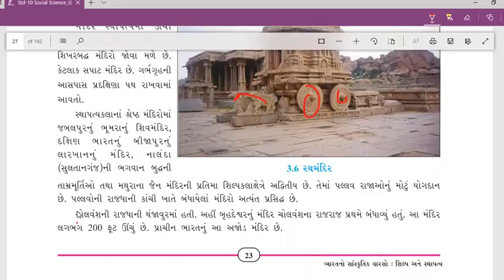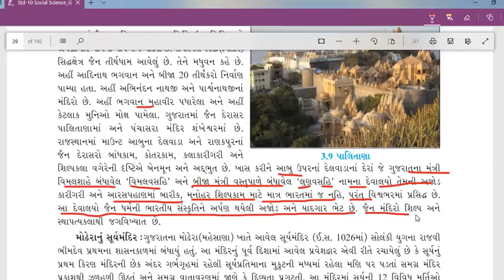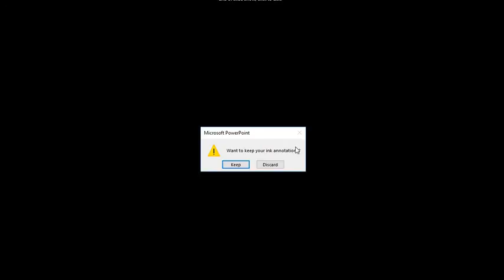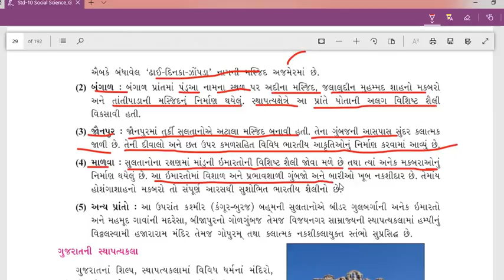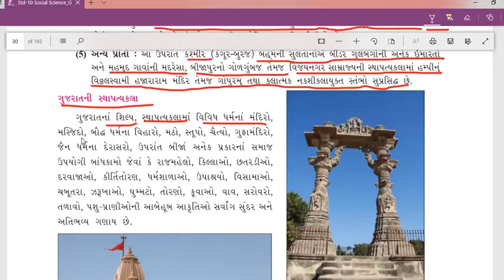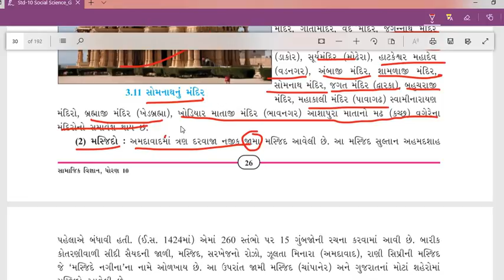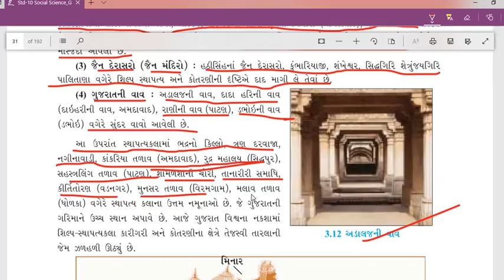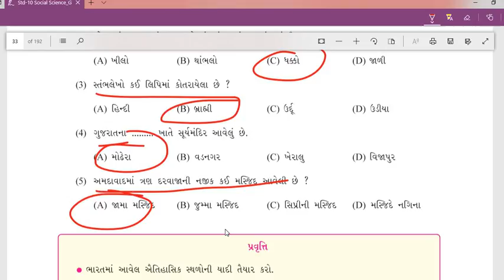ધોરણ 10 સામાજિક વિજ્ઞાન -પ્રકરણ 3-std 10 social science chapter 3|Part 6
ધોરણ 10 સામાજિક વિજ્ઞાન -પ્રકરણ 3-ભારતનો સાંસ્કૃતિક વારસો:શિલ્પ અને સ્થાપત્ય-ભાગ -5
dhoran 10samajik vigyan video
dhoran 10 mate na video
dhoran 10 ss mate video lecture
dhoran 10 online video